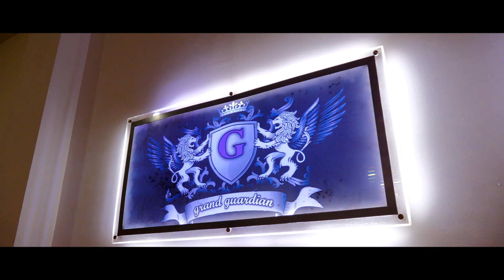Hotel Grand Guardian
The Hotel Grand Guardian is one of the luxuries service in the organization. As well as reputed
luxurious banquet halls, a wide range menu, Separated buffet areas, Light integrated Dancing
floor & Large video display, stage for musical band, free Wi-Fi facility , Two balcony area,
fully A/C, fully carpeted hall, luxurious rooms, Multi cuisine restaurant and photo locations for
photography.